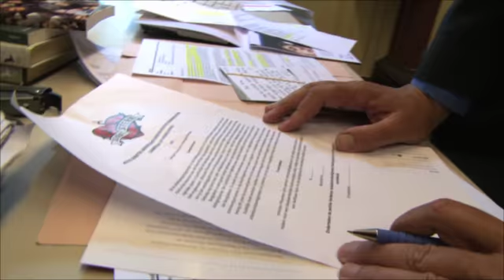Jij bent Sterk: afl. 2 - arbeidsomstandigheden (Cambodja)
Sophea naait zes lange dagen per week kleding en verdient daarmee ongeveer 20 dollar.  Het is voor haar elke dag weer de vraag hoe ze hiervan moet rondkomen. En zij is niet de enige. Duizenden jonge Cambodjanen naaien in de vele fabrieken onze kleren in elkaar, vaak onder heel slechte omstandigheden. Regelmatig komen er verhalen naar buiten van werknemers die flauwvallen in de hete fabrieken of zelfs werkruimtes die instorten. Dat kan zo niet langer, vindt Mirjam. In de week van uitzending lanceren we hier een actie om Sophea te helpen.